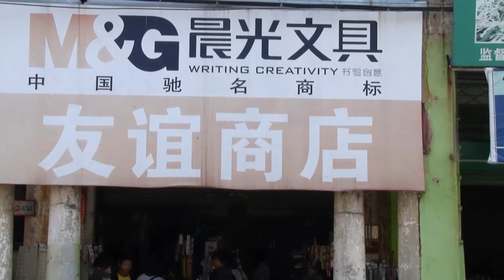Cheap Eats And Street Food In Ancient Hoiping, China (Dan Seto Food Tour) Kaiping Near Taishan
Welcome to the Hoiping, China Food Tour.  Check out street food, cheap eats, famous dishes and strange Chinese food in Hoiping, China.  Also known as Kaiping in Mandarin.  Chiak Hom, known as Chikan, is a small town in Hoiping, where a lot of the early Chinese immigrants to North America are from.  The whole town of Chiak Hom, was completely shut down for renovation a few years ago.  It is not known when the town will be reopened again.
This video was made years before the pandemic.